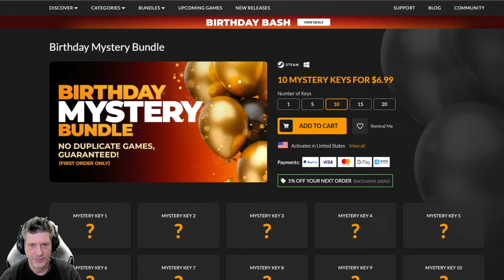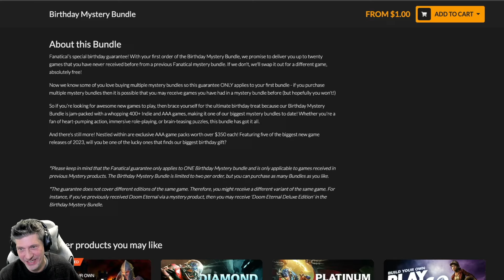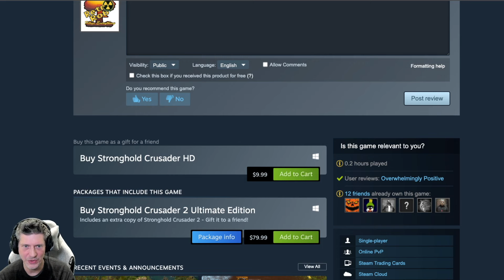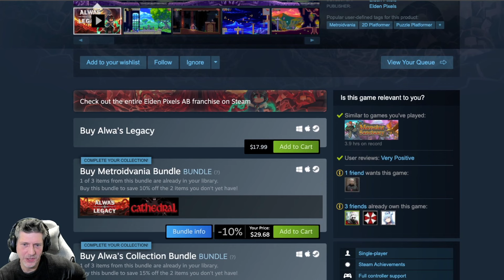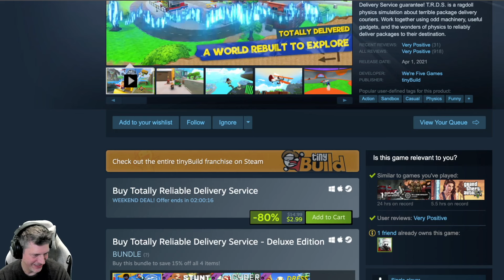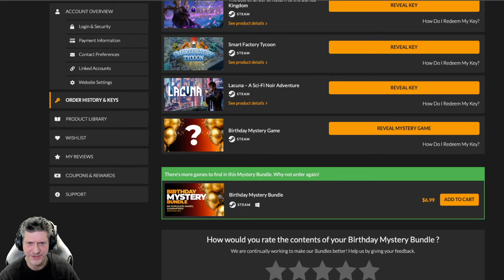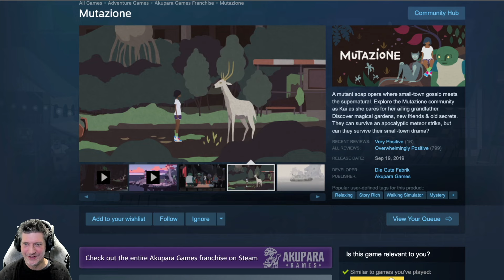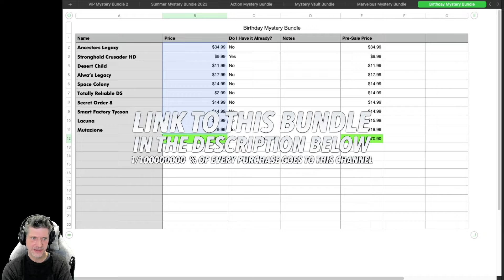Is the Fanatical Birthday Mystery Bundle Worth It?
Wow, that was fast! I just did a bundle a week ago and here we are with another one. Grab a piece of cake and join me for a Fanatical mystery birthday party!

Questions, Comment or Hardware/Software review request?
Call Rob!
On Steam, Origin, Skype and Xbox Live: Retr0Rob (first “0” is a zero)